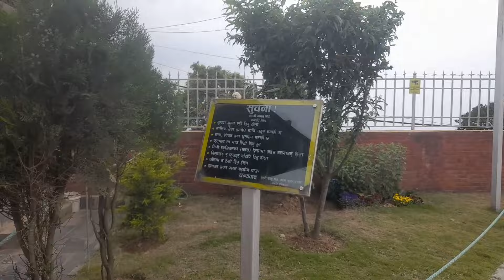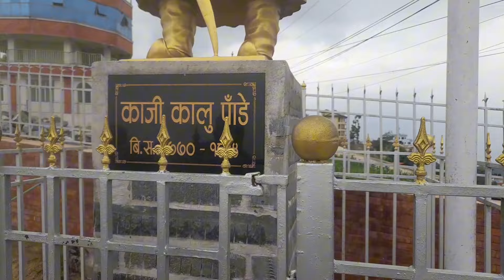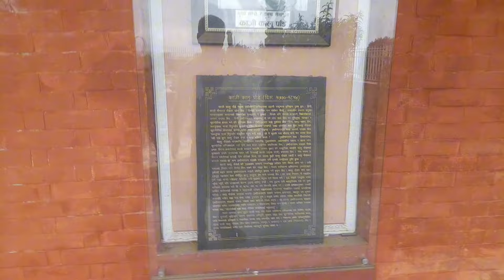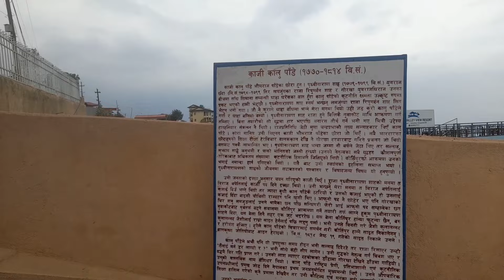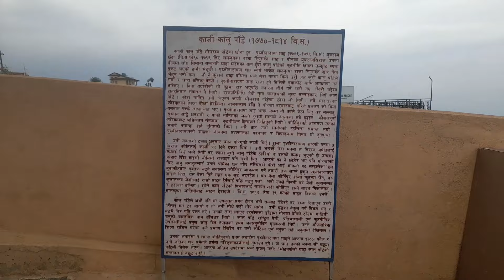switzerland park Kathmandu Nepal । कालू पान्दे डादा ।